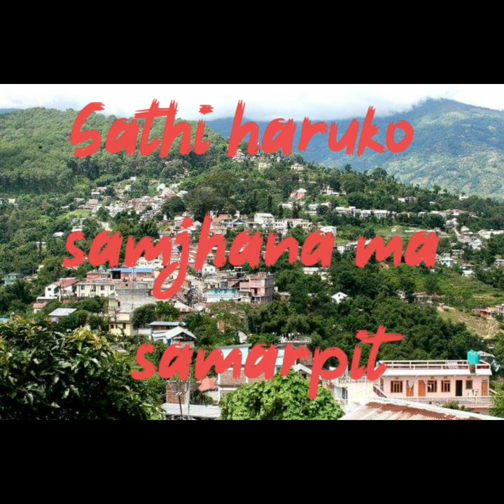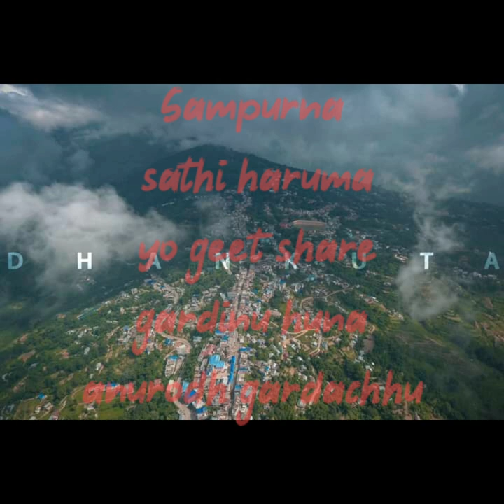Aanshu bagaunu bahek |Bhakta Raj Giri [Official Music Video]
this song is specially dedicated to all my College friends in Dhankuta Multiple campus.
This is a debut song performed by me.

Lyrics/music - Bhakta Raj Giri
Singer - Bhakta Raj Giri